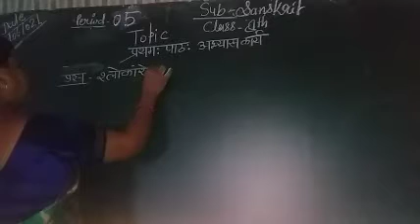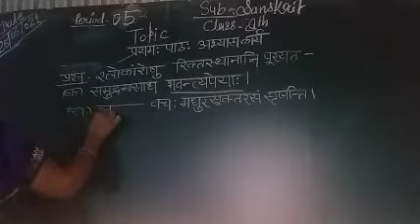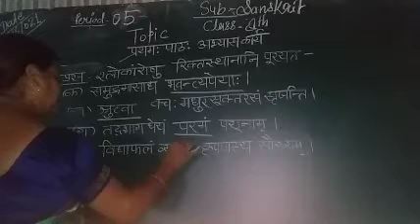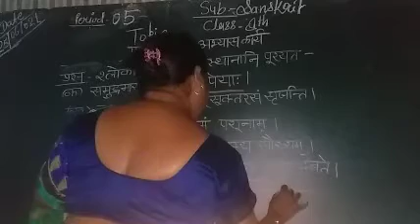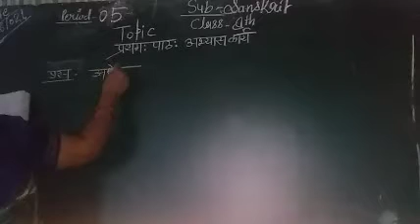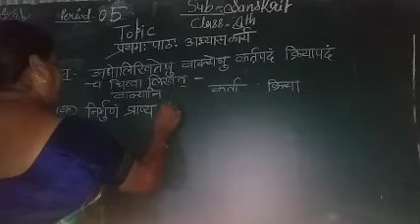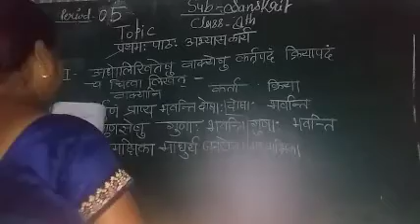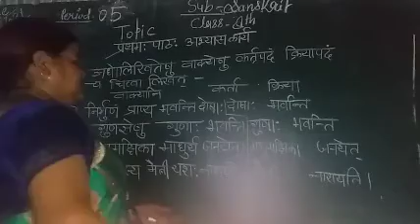अभ्यास कार्य पाठ 2रुचिरा कक्षा 8 pd 5 duration 11:27